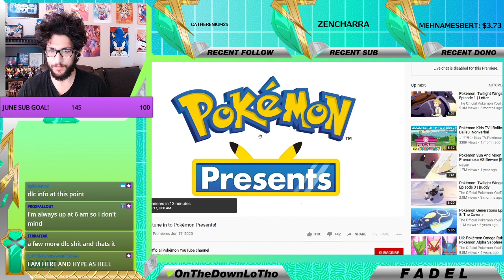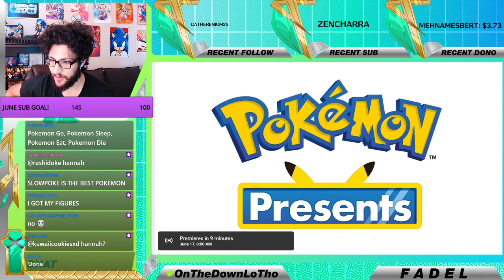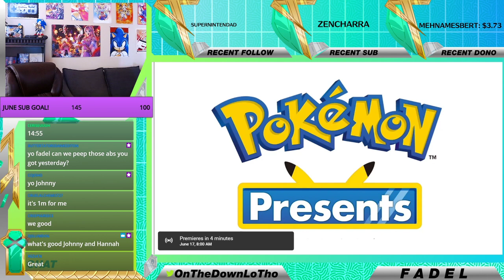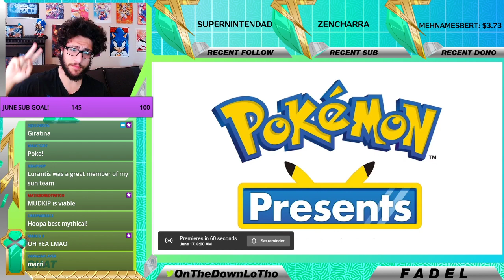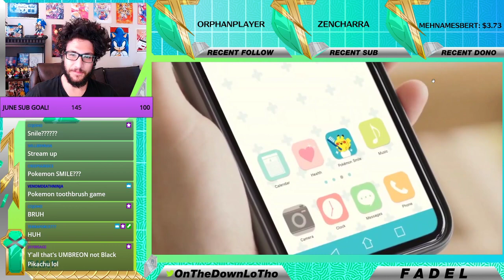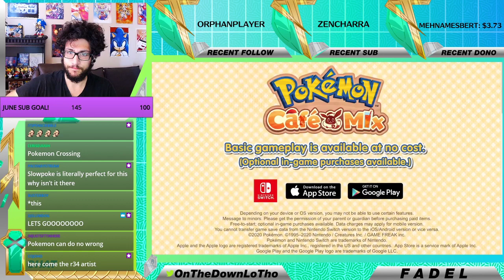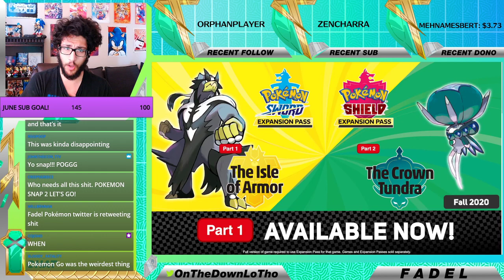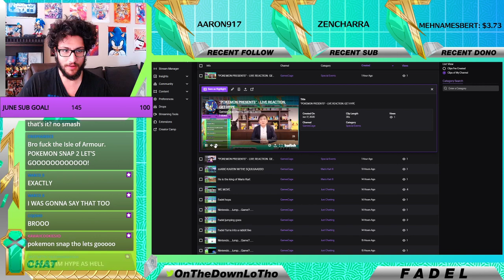"POKEMON PRESENTS" - LIVE REACTION. GET HYPE (POKEMON SMILE, SNAP & CAFE)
19:24 - Event Starts